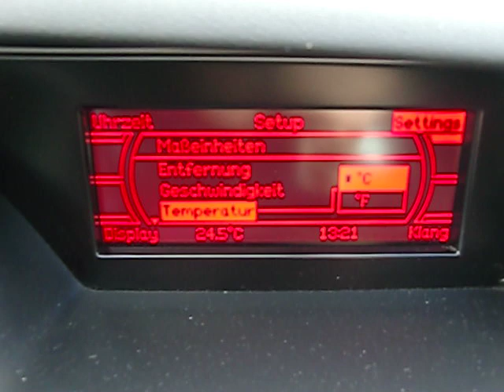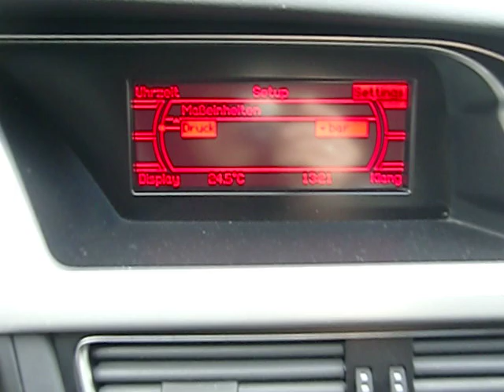Audi A4 B8 (Typ 8K) change scale units mp/h ºF psi - Maßeinheiten ändern km/h ºC bar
How to change the scale units on your Audi A4 ? Wie kann man die Maßeinheiten ändern ?
Distance / Entfernung: miles - Kilometer
Speed / Geschwindigkeit: mp/h - km/h
Temperature / Temperatur: ºF - ºC
Pressure / Druck: psi - bar